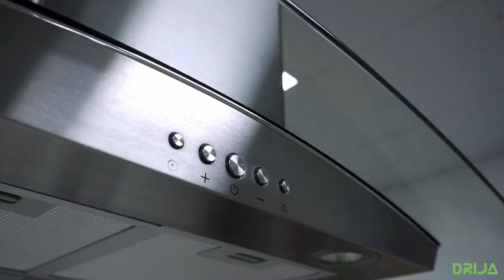Extractor de Grasa Drija - Prisma Isla 90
Descubre cómo funciona tu extractor de grasa y lo que puedes hacer para aprovecharla al máximo.

¿Dudas Sobre Servicio? Visitamos